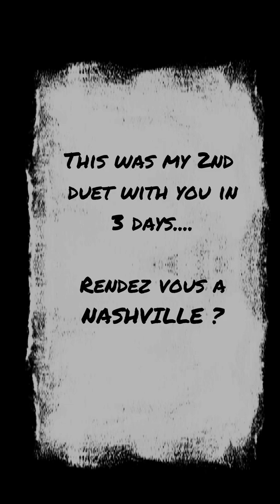La vie en rose in Lafayette with Katie Rees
Katie Rees sings La vie en rose during Mardi Gras with some tall eclectic French tourist who found his voice in Lafayette, Louisiana.